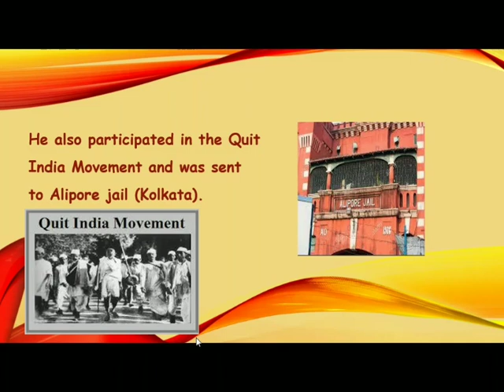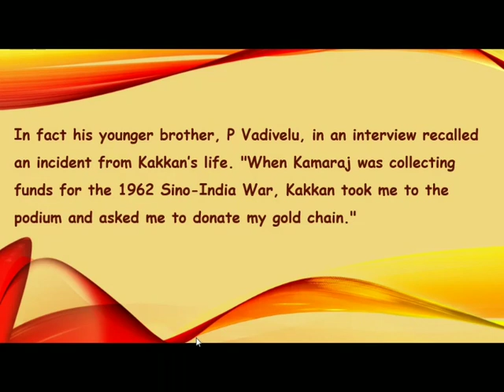Man is simple - k. kakkan ji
information on '' Man is simple - k. kakkan ji ''